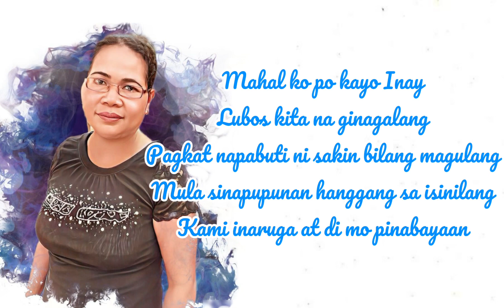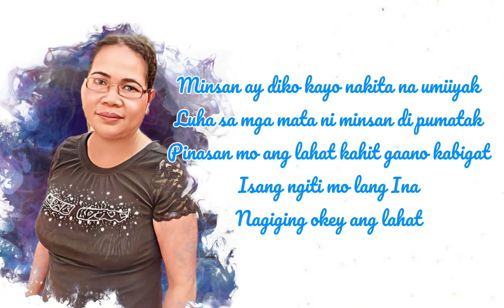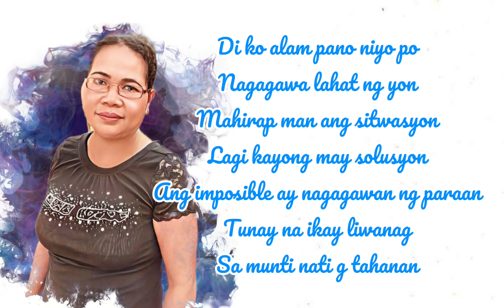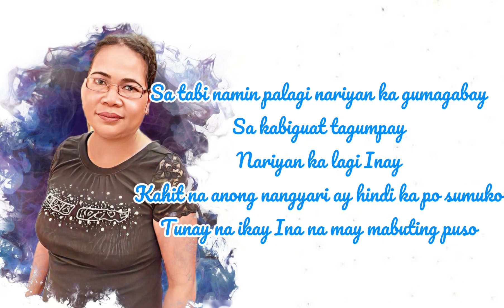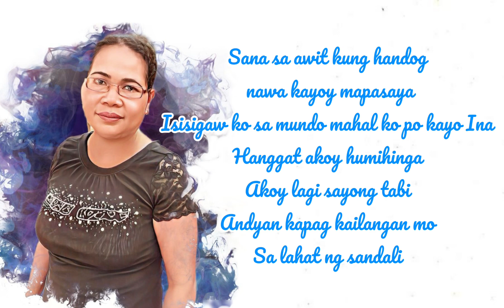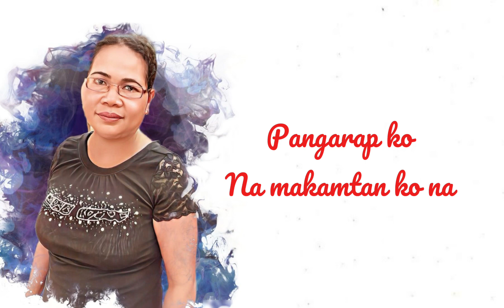Iingatan ka - Feeling Rapper